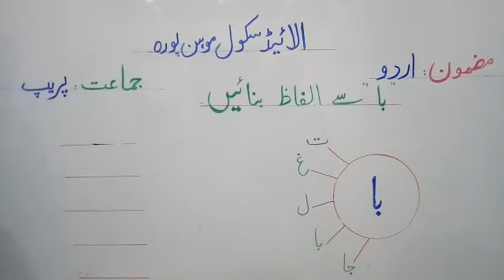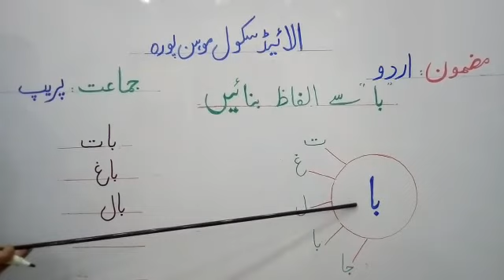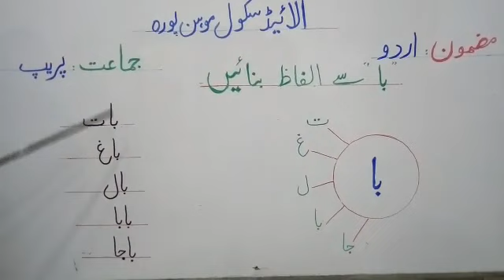Task May 2020 Class prep Urdu 02